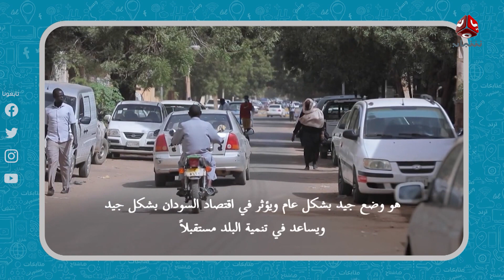في أول يوم له بعد تنصيبه ... بايدن يصدر قرار إلغاء حظر السفر على الدول الإسلامية | رأيك مهم